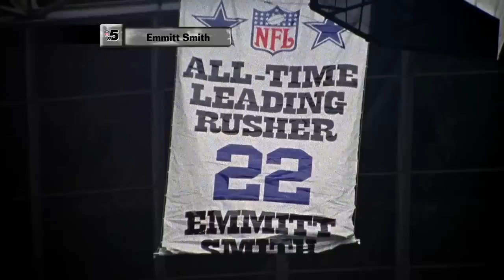#5 Emmitt Smith | Top 10 Dallas Cowboys of All Time | NFL films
Super Bowl XXVIII MVP Emmitt Smith comes in at #5 on the list of Top 10 Cowboys of All Time.